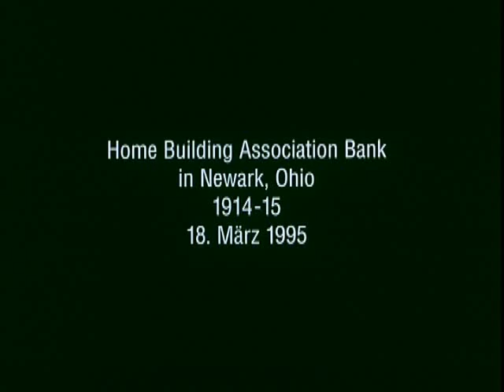SULLIVAN'S BANKS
Excerpt from the film SULLIVAN'S BANKS, a Facets Video release. Directed by Heinz Emigholz.

Towards the end of his career, legendary Chicago architect Louis Sullivan--"the father of modernism"--constructed the eight banks studied in this quirky documentary. Collectively referred to as Sullivan's Jewel Boxes, these structures are located in small towns across America's heartland. Though they appear solid, like cathedrals of capitalism, each bank is discreetly ornate and plays off the flat, Midwestern surroundings. Directed by Heinz Emigholz as part of his "Photography and Beyond" project, Sullivan's Banks conveys the architect's lasting influence. "As the film examines these beautiful red-brick buildings...you are induced to consider the powerful psychological effect of architecture" (New York Times). An Official Selection at the New York Film Festival.